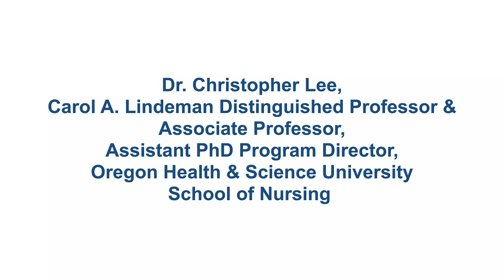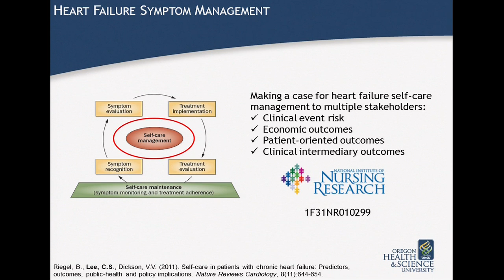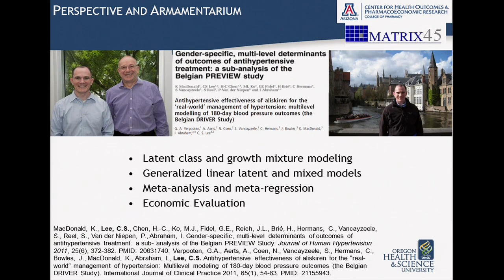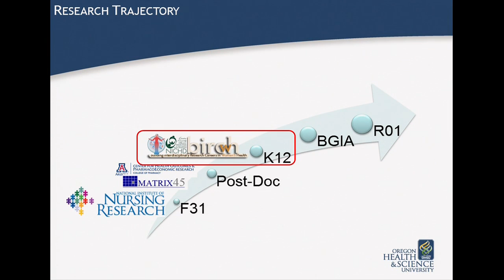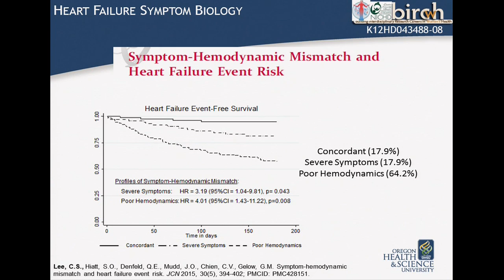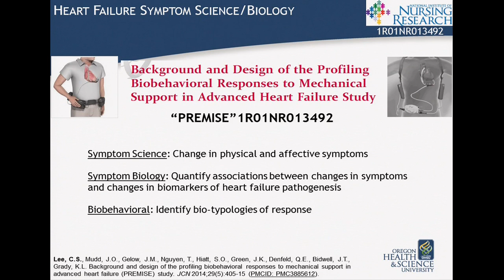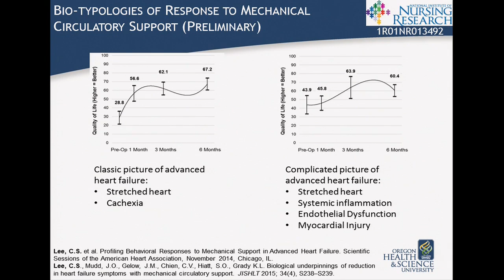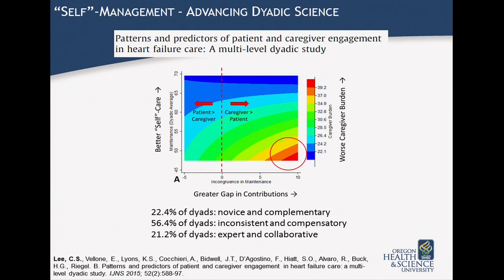NINR Advisory Council – May 2016 - Dr. Christopher Lee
Dr. Christopher Lee of the Oregon Health and Science University School of Nursing discussed “Building a Program of Biobehavioral Research in Heart Failure” at the May 2016 meeting of the National Advisory Council for Nursing Research.